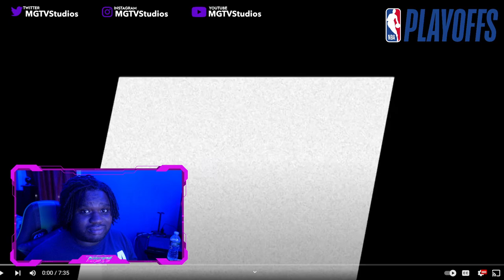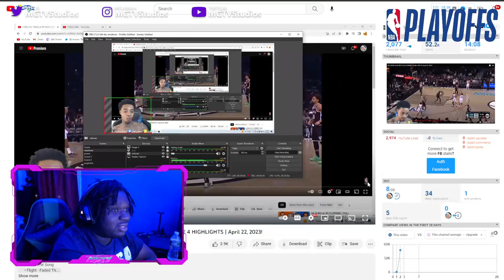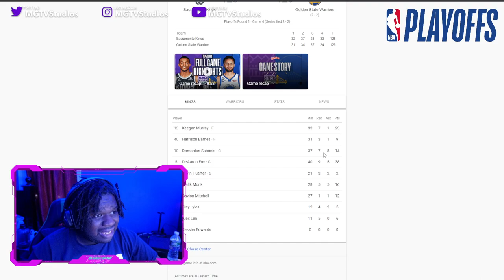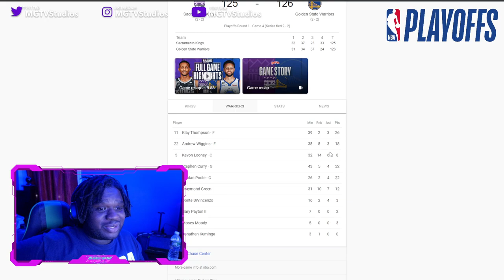Lakers Fan Reacts To KINGS at WARRIORS | FULL GAME 4 HIGHLIGHTS | April 23, 2023